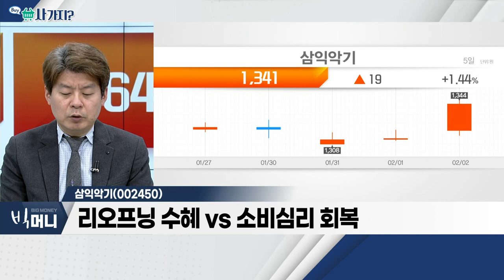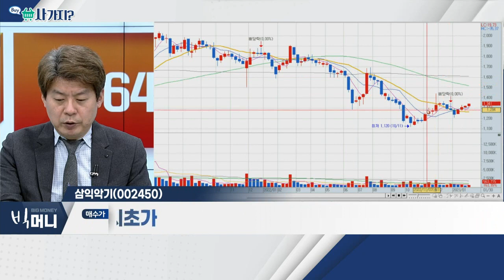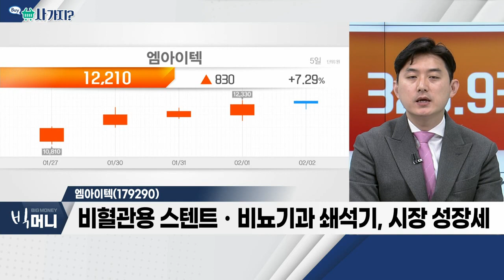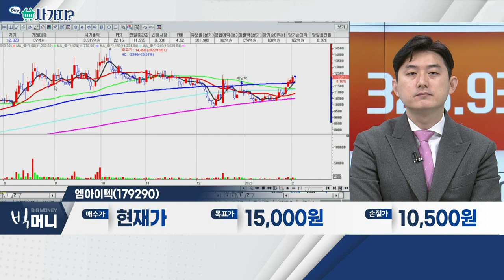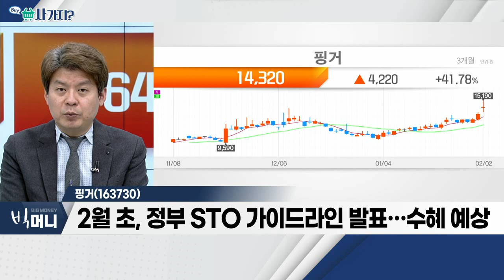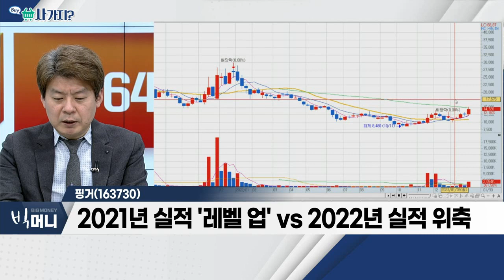삼익악기(002450), 엠아이텍(179290), 핑거(163730)_사가지 (20230202)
삼익악기(002450)
- 리오프닝 수혜 VS 소비심리 회복
- 국내 최대 종합악기 업체
- 인도네시아 법인 생산 및 미국ㆍ중국ㆍ독일 판매법인
- 지난해 실적 위축…올해 영업이익 300억대 회복 전망

엠아이텍(179290)
- 비혈관용 스텐트ㆍ비뇨기과 쇄석기, 시장 성장세
- 코로나 완화… 해외 매출 정상화으로 외형성장 기대
- '보스턴사이언티픽 그룹'과 시너지 효과 기대

핑거(163730)
- 금융기관에 스마트 금융 플랫폼 제공
- 2월 초, 정부 STO 가이드라인 발표… 수혜 예상
- 블록체인 기술 보유… 금융 핀테크 플랫폼 수혜 '무게'
- 2021년 실적 '레벨 업' VS 2022년 실적 위축